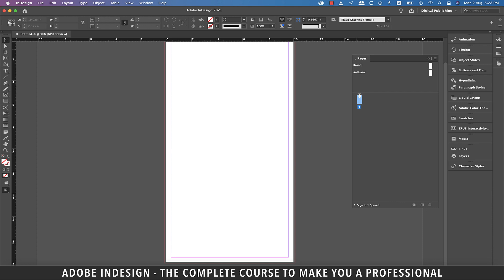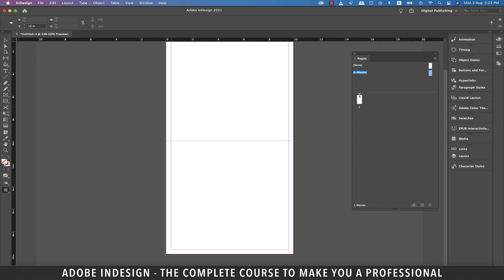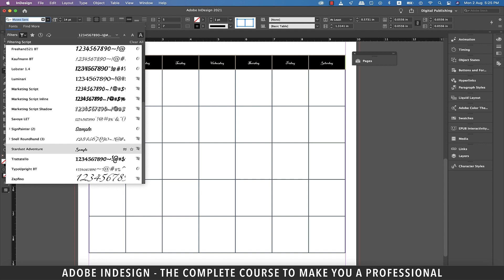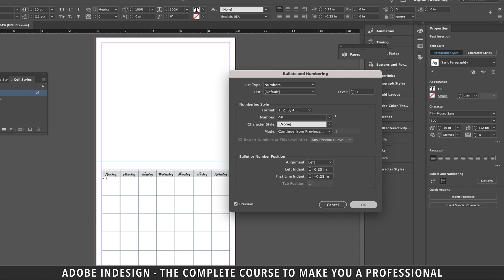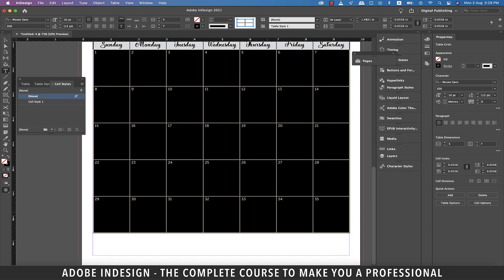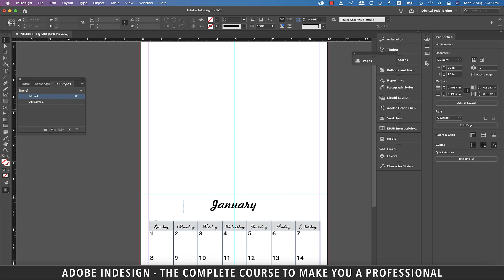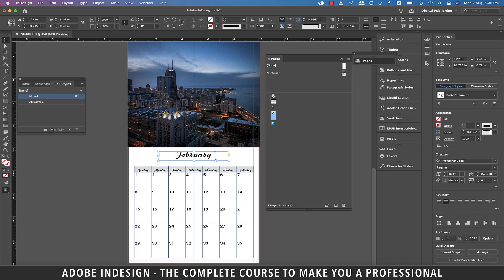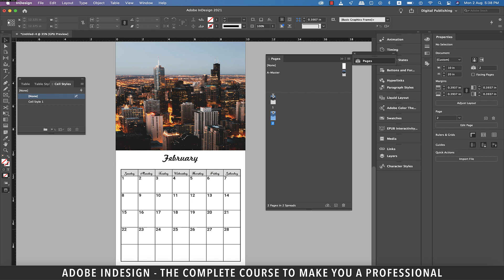Adobe InDesign Course - Class 65 (Creating a Wall Calendar)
Adobe InDesign Course - Class 65 (Creating a Wall Calendar) demonstrates how to create a wall calendar in InDesign.